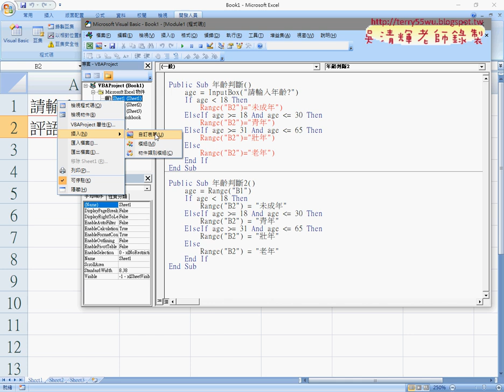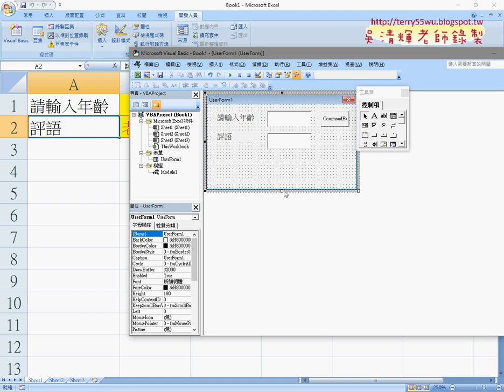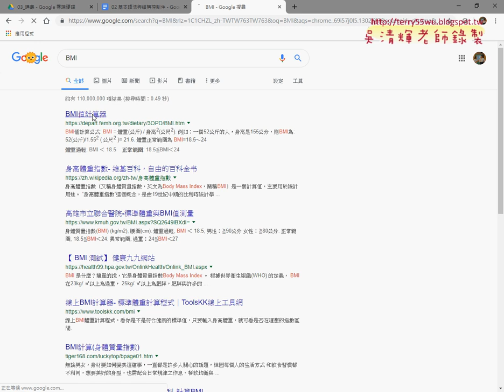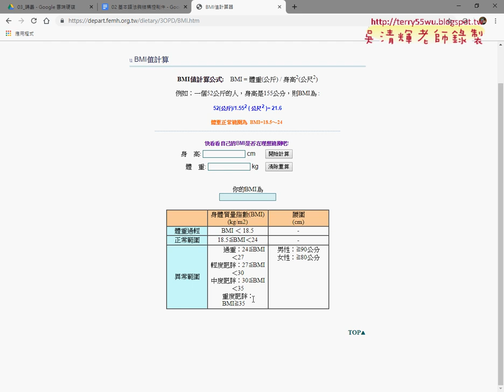10 VBA輸出按鈕與表單與BMI範例說明